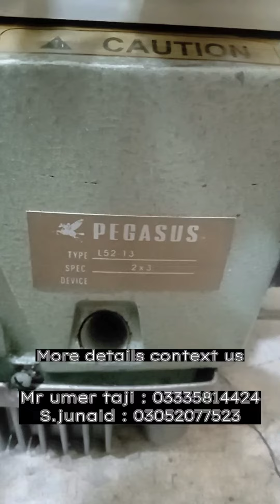overlock piko sweing machine brand japan